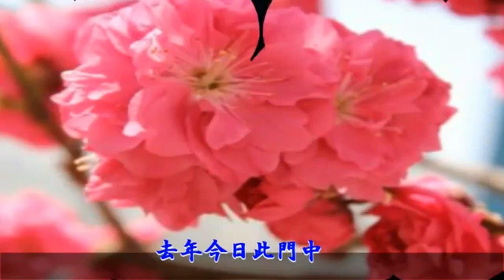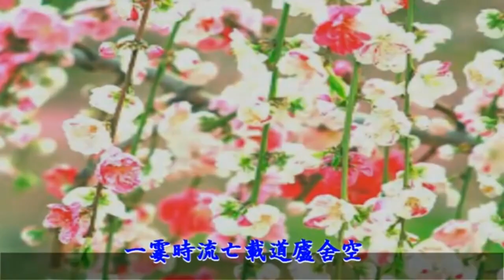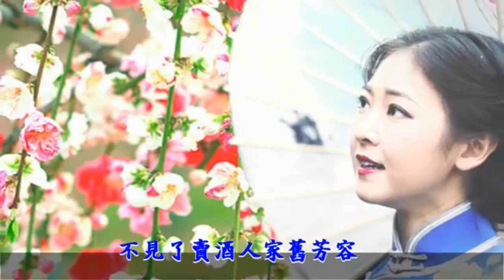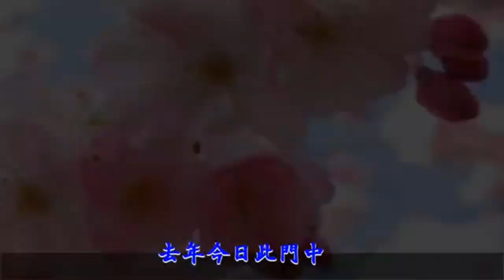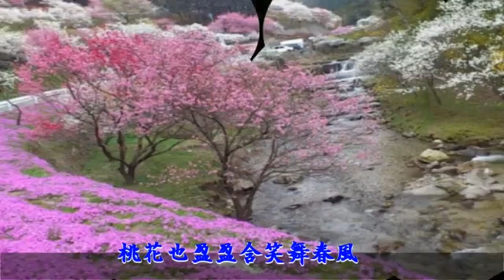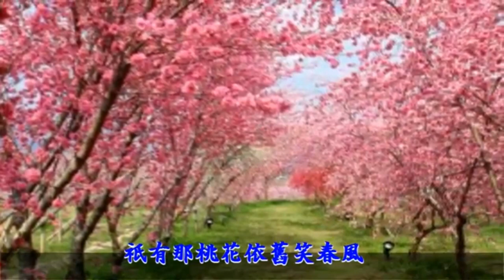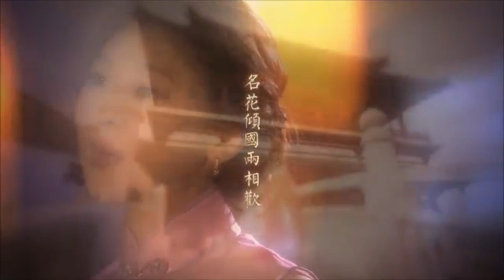陳佳/KEI ファン選曲による楽曲集！（M.H）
陳佳/KEIさんファンであるM.Hさんの選曲集です。
（好きな多数楽曲の中から一部紹介となります）

01.  00:05 ~ 在水一方
02.  03:44 ~ 心里梦里
03.  07:16 ~ 人面桃花
04.  12:50 ~ 清平調
05.  17:05 ~ 獨上西樓
06.  19:51 ~ 微风细雨
07.  23:41 ~ 南屏晚鐘
08.  27:16 ~ 庭院深深
09.  30:54 ~ 但願人長久
10.  35:04 ~ 你是否知道
11.  38:44 ~ 爱我像爱花一样

陳佳/KEI を応援する会！